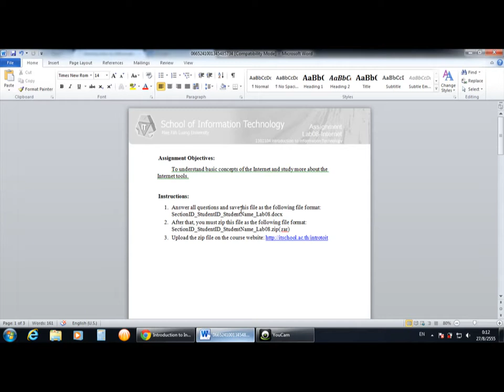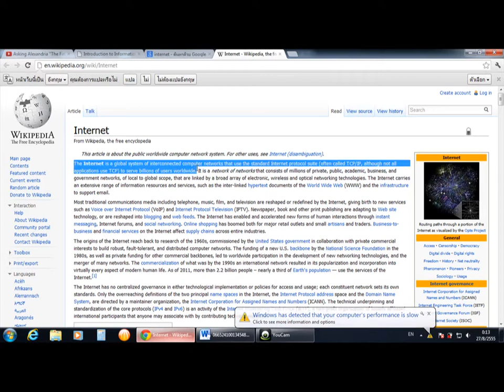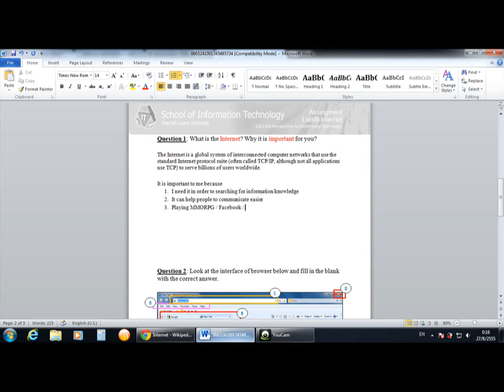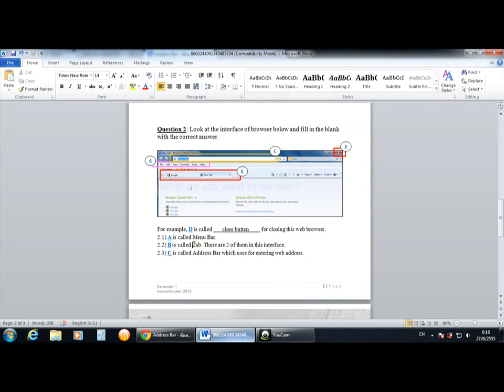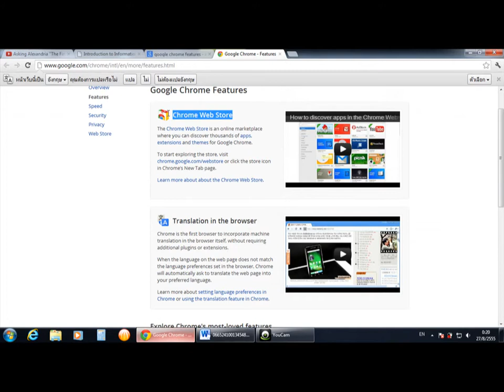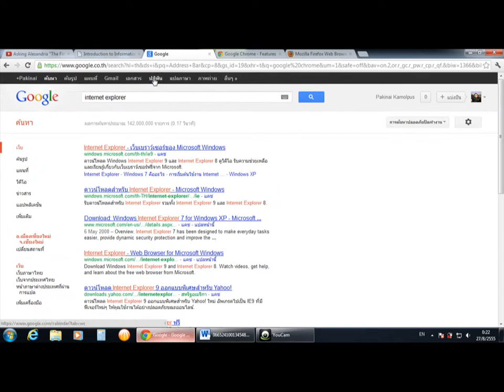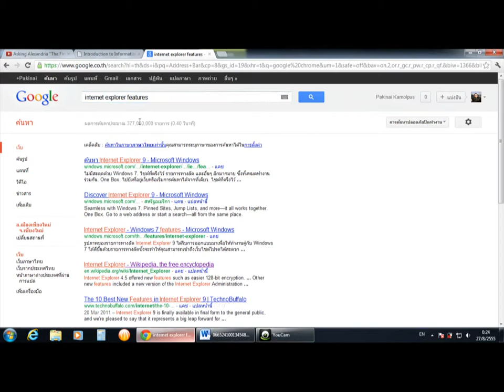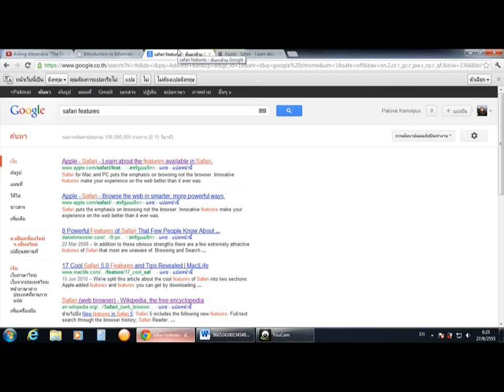Introduction to IT 2012 (Post-Midterm) - Internet Tutorial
Week นี้ไม่มีอะไรมากนะครับ แค่เข้าใจคอนเซ็ปต์ก็น่าจะเพียงพอแล้ว

ผิดพลาดประการใด ขออภัยด้วยครับ พอดีว่าสอนสดๆเลย ไม่ได้เตรียมตัวมาก่อน 555+
โพสต์ Feedback/Comment ไว้ด้วยก็ดีนะครับ ขอบคุณครับ